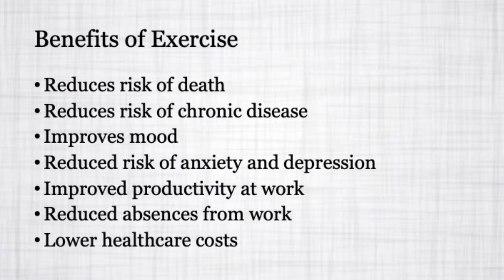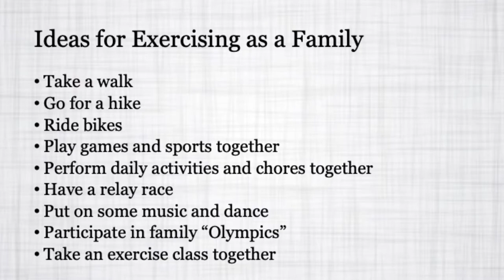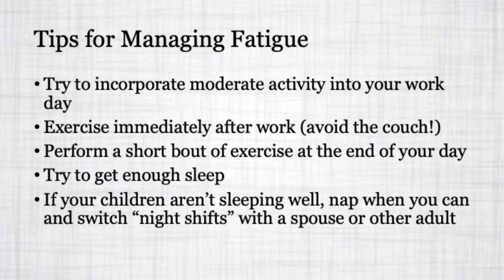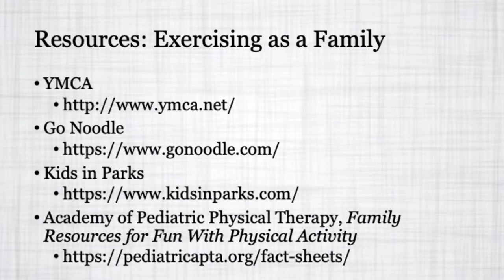Why Exercise and How?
What benefits can exercise have for parents and how can we work exercise into an already busy life?